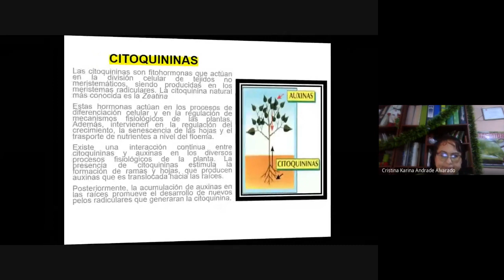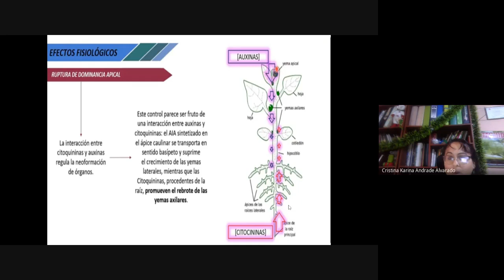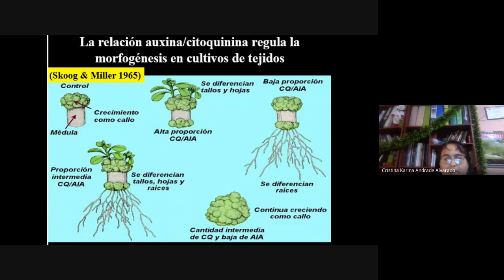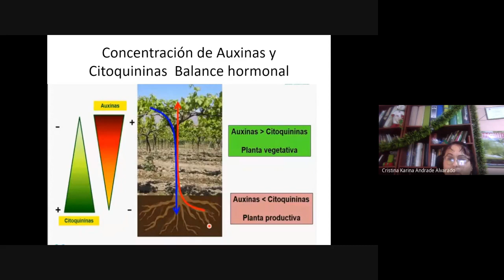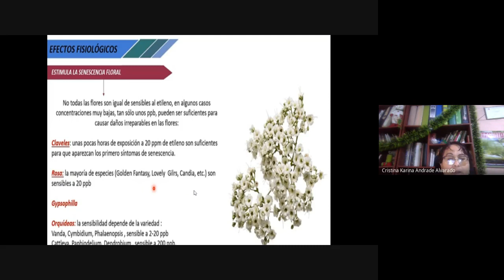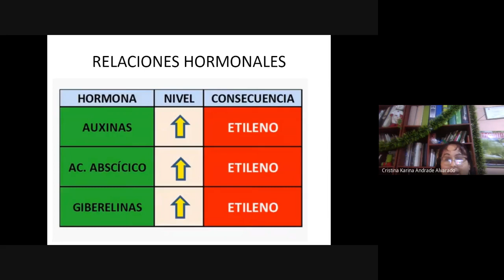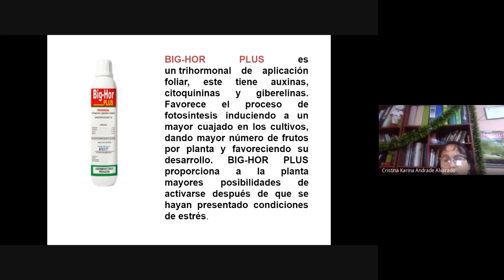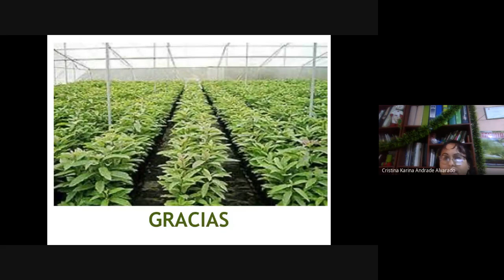HORMONAS VEGETALES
CLASES DEL CURSO DE MANEJO DE VIVEROS